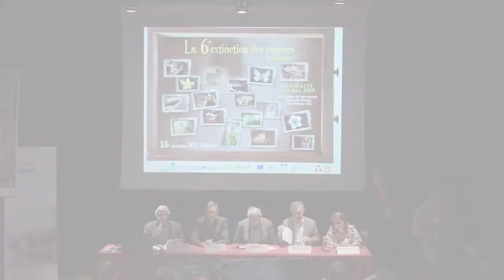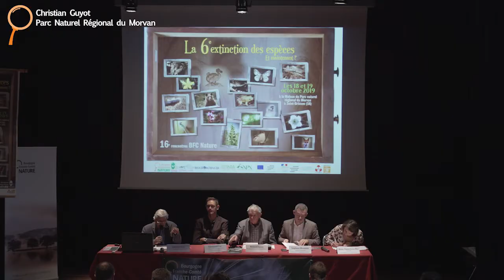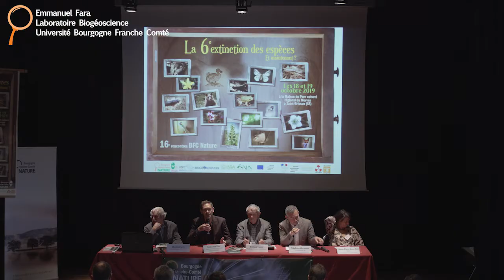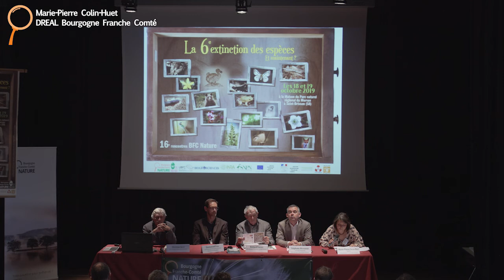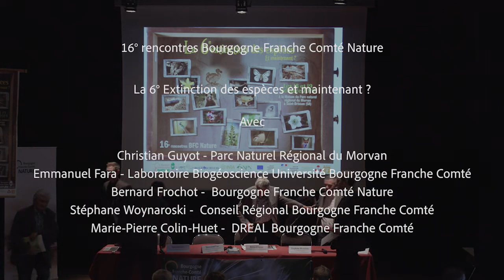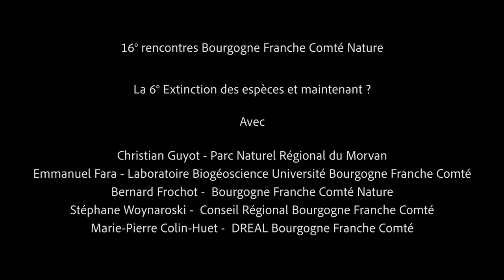16e rencontres - ouverture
Discours d'ouverture des 16e rencontres Bourgogne-Franche-Comté Nature sur le thème de "La 6e extinction des espèces. Et maintenant ?" les 18 et 19 octobre 2019 à la Maison du Parc naturel régional du Morvan à Saint-Brisson (58- Nièvre).
En présence de Marie-Pierre Colin de la Direction Régionale de l'Environnement, de l'Amménagement et du Logement de Bourgogne-Franche-Comté, Emmanuel Fara de Biogéosciences, de Christian Guyot, vice-président du Parc naturel régional du Morvan et de Bernard Frochot, président de Bourgogne-Franche-Comté Nature.

L'édition des actes des 16e rencontres est à retrouver dans le n°29 de la revue scientifique BFC Nature "Changement climatique, humanité et biodiversité "